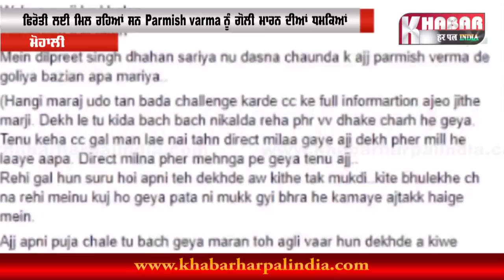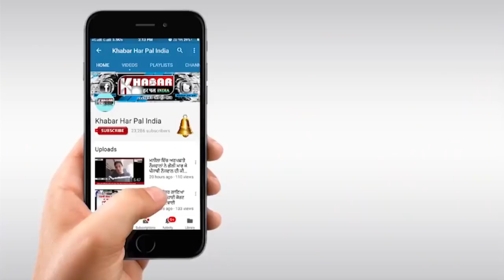Parmish Verma ਨੂੰ ਇਸ ਲਈ ਮਾਰੀ Gangster ਨੇ ਗੋਲੀ , ਕਾਰਨ ਆਇਆ ਸਾਹਮਣੇ